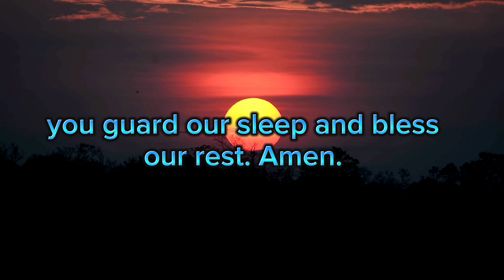Evening Prayer 🙏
God, our Father, this day is done.
We ask you and Jesus Christ, your Son,
That with the Spirit, our welcome guest,
You guard our sleep and bless our rest. Amen.